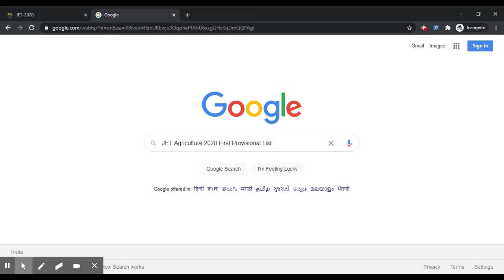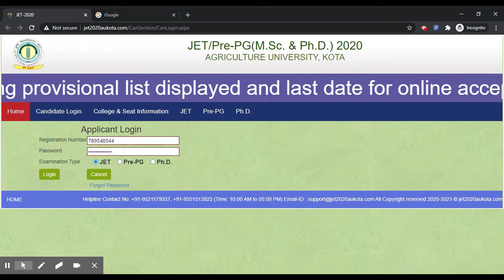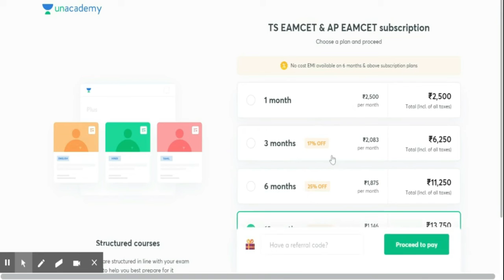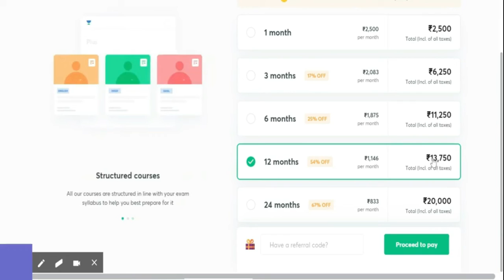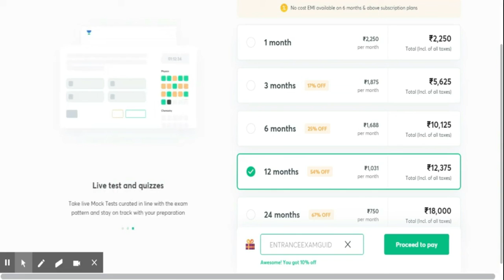JET Agriculture 2020 First Provisional List (Started) - Know How To Check JET 2020 Provisional List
Boost you EAMCET Preparations with Rankers Batch for EAMCET 2021

1. Learn from your favourite teachers
2. Dedicated DOUBT sessions for EAMCET 2021 & 2022
3. One Subscription, Unlimited Access to Live Online Classes and Videos
4. Real-time interaction with best-in-class teachers
5. You can ask doubts in live online classes
6. Limited students in each EAMCET Online Class
7. Download the videos & watch offline

✅For all the new learners of Unacademy, use the code "ENTRANCEEXAMGUIDE" to get the subscription for 1 month at Rs.2250/- to get access to the premium content.